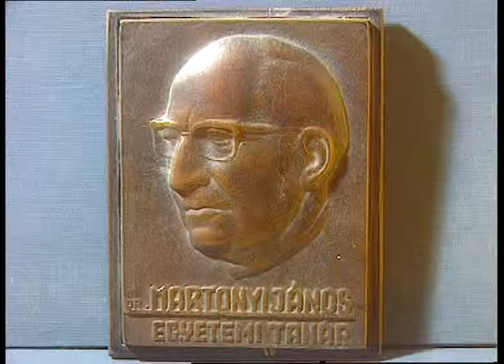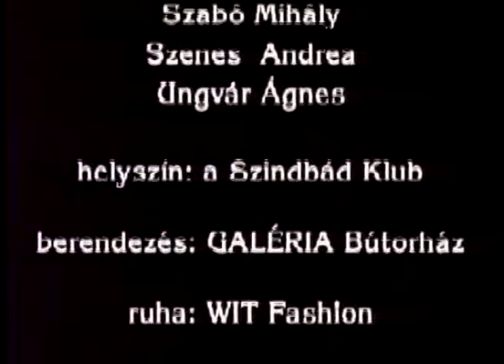Szenes Andreával, Martonyi János